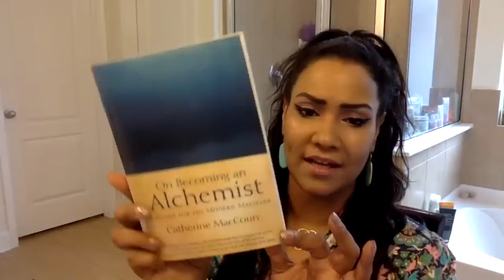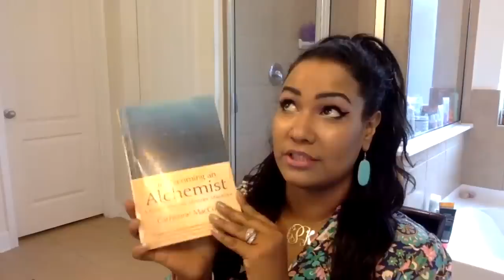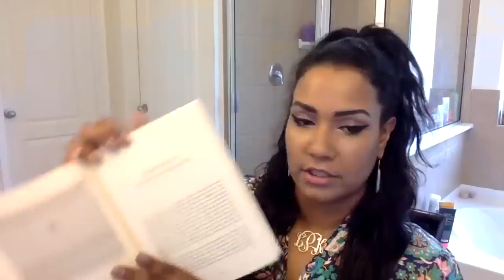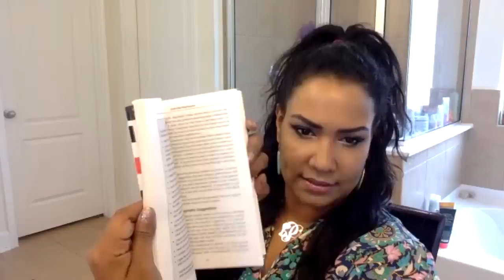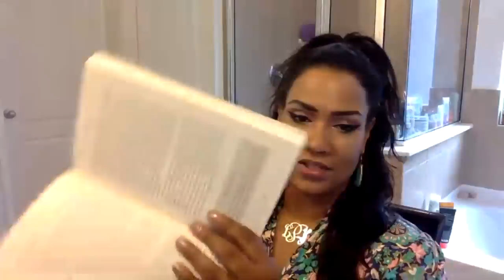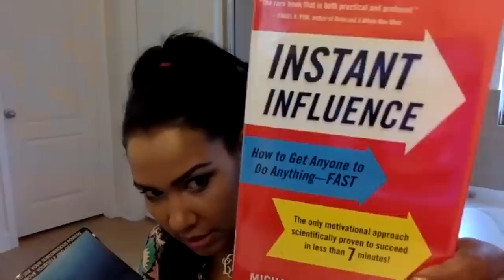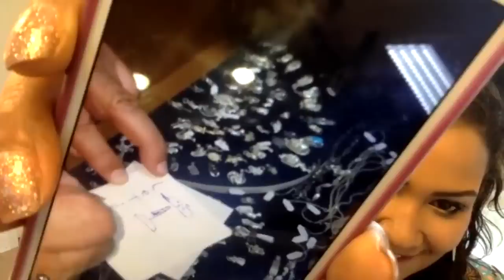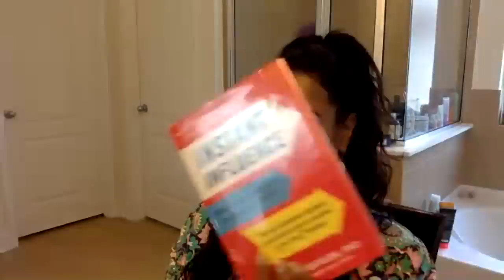Alchemy Manifesting Tips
Book "On Becoming an Alchemist A guide for the Modern Magician"  By Catherine MacCoun